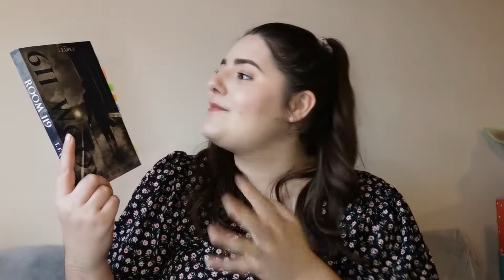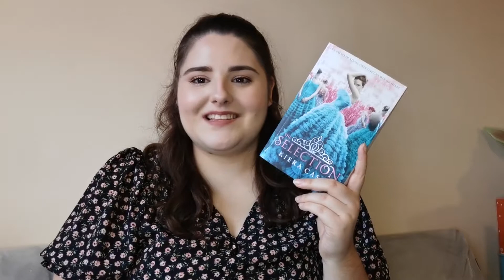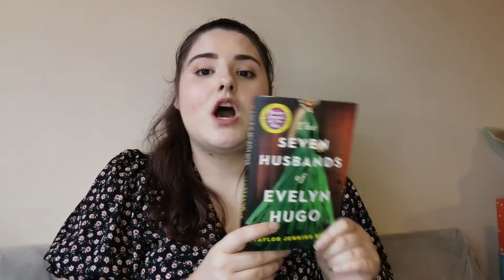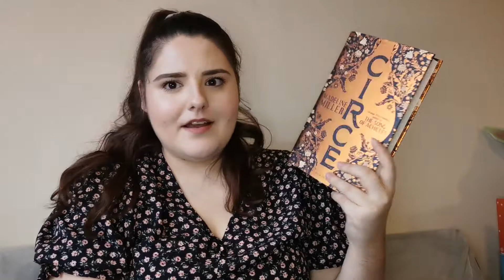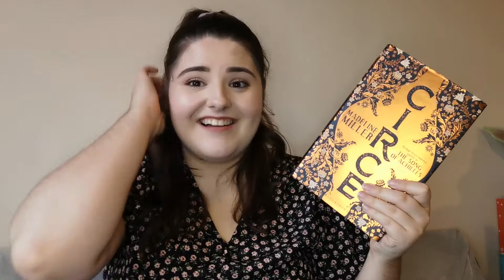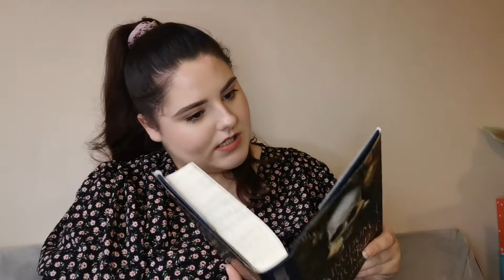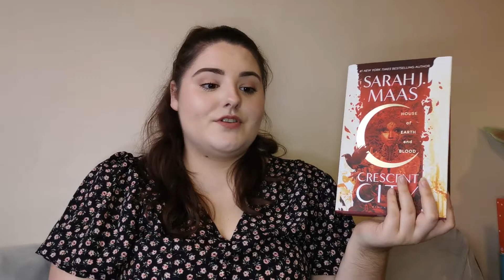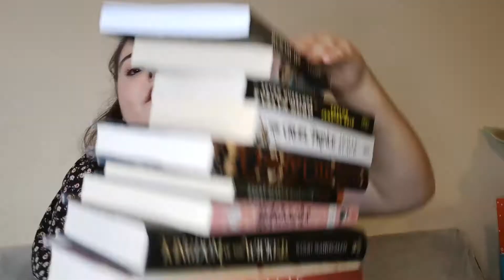My Best Books of 2020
✨VIDEOS MENTIONED✨

✨Amazon wishlist✨